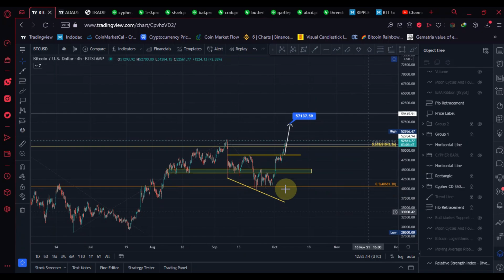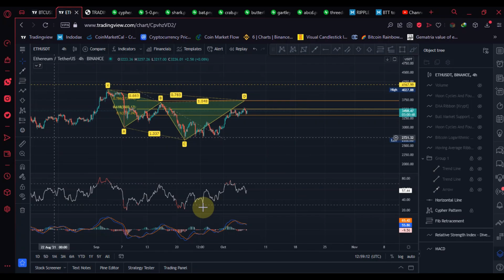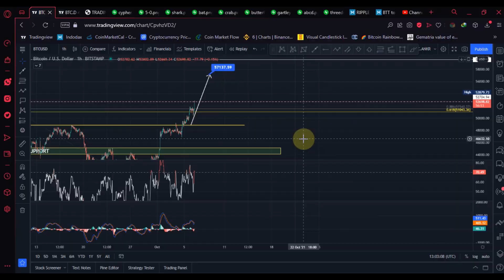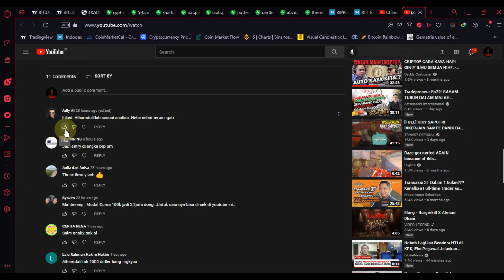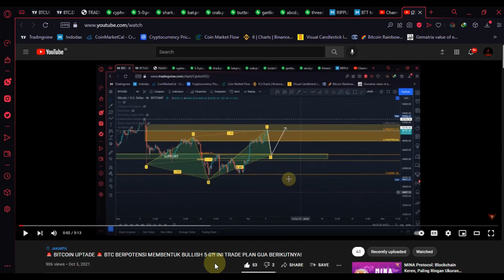🚀 BITCOIN PUMP, ALTCOIN WILL FOLLOW!🌕 UDAH BELI BELUM GUYS ? SIMAK ANALISA XRP, XLM, ETH, BNB!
Hi! Selamat datang, gua ANKARAMURKA akan menemani teman-teman semua untuk menganalisa cryptocurrency.

☕ Mau traktir Om Hell kopi ?

Trading Bitcoin is VERY risky, and 60% of traders don't make money. Make sure that you understand these risks if you are a beginner. I only recommend crypto trading to already experienced traders!

Please be advised that I own a diverse portfolio of cryptocurrency as I wish to remain transparent and impartial to the cryptocurrency community at all times, and therefore, the content of my media are intended FOR EDUCATIONAL INFORMATION PURPOSES not financial advice. Nothing herein shall be construed to be financial legal or tax advice. The content of this video is solely the opinions of the speaker who is not a licensed financial advisor or registered investment advisor.  Purchasing cryptocurrencies poses considerable risk of loss. The speaker does not guarantee any particular outcome. Past performance does not indicate future results.